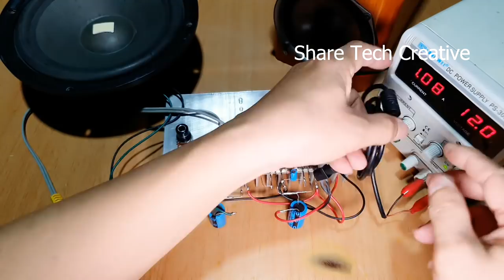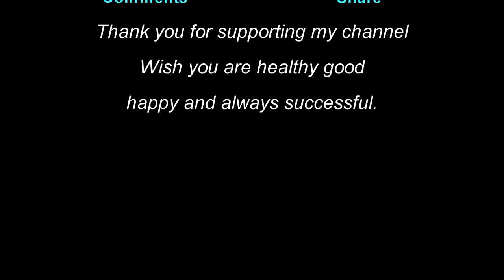Diy Heavy Bass Amplifier STEREO With C5200 & A1943 Transistor | Output Capacitor | Class A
Hi everyone, this is a class A STEREO amplifier with the legendary transistors C5200 and A1943 power supply 12volts, circuit extremely simple.
According to the new idea, I eliminated large capacity resistors and still using the capacitor connected to the speaker.

Video you may not have watched
Amplifier STEREO using:
➤ 2SC5200 Transistors x 2
➤ 2SA1943 Transistors x 2
➤ 1K /1W resistor x 2
➤ 2K/1W resistor x 2
➤ NP 100uf/50v capacitors x 2
➤ 220uf/16v capacitors x 2
➤ 4700uf/25v capacitors x 2
➤ 50k Potentiometers x 2
➤ Aluminum heat sinks
➤ Transistors insulation pads x 4